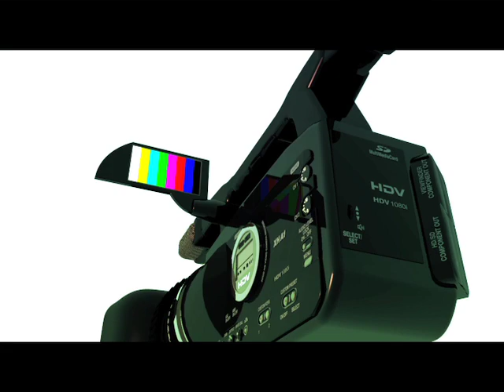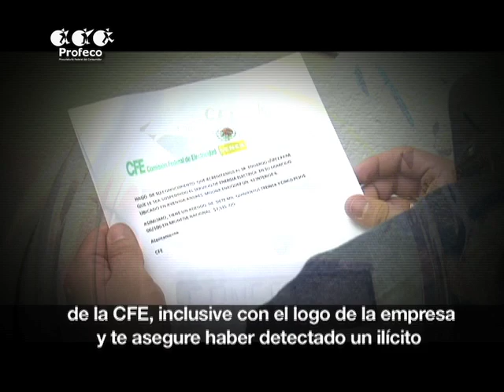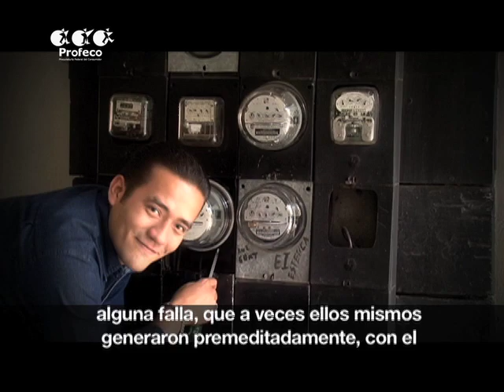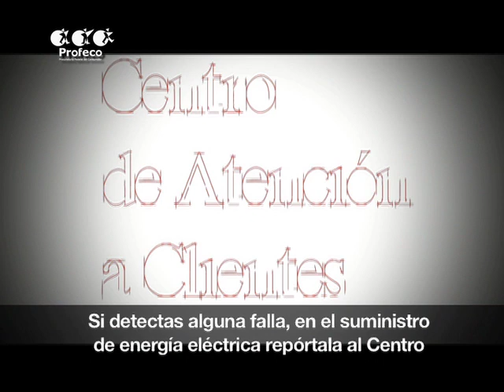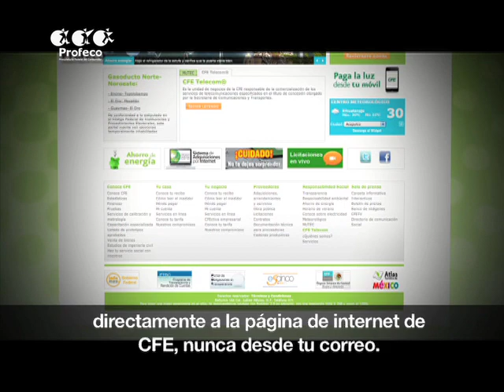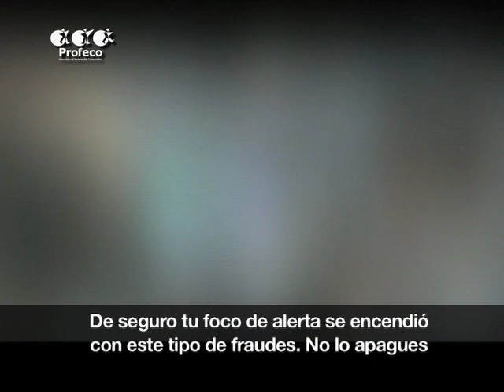CFE ["Revista del Consumidor TV" 31.2]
En esta ocasión, la CFE nos pone al tanto sobre las prácticas fraudulentas que ha detectado y nos da algunas recomendaciones.
El fraude más grave que se ha detectado es el de la modalidad de pago en línea, en el que recibes un correo que te invita a pagar a través de un sitio que simula ser de CFE.